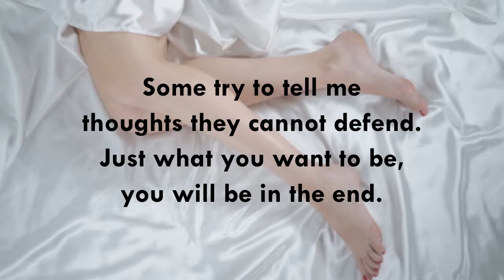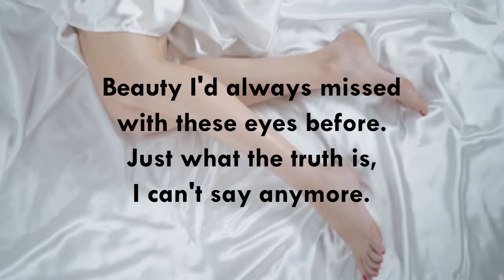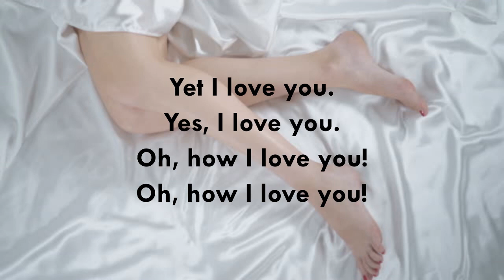Nights in White Satin THE MOODY BLUES (with lyrics)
Band member Justin Hayward wrote and composed the song at age 19 while touring in Belgium and titled the song after a girlfriend gave him a gift of satin bedsheets. The song itself was a tale of a yearning love from afar, which leads many aficionados to term it as a tale of unrequited love endured by Hayward. Hayward said of the song, "It was just another song I was writing and I thought it was very powerful. It was a very personal song and every note, every word in it means something to me and I found that a lot of other people have felt that very same way about it."